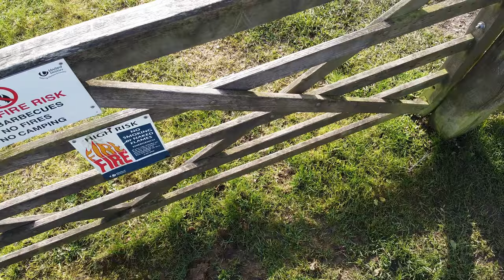Mavic Mini 44-Ogden Clough/Lower Ogden Reservoir Barley.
Lower Ogden reservoir just outside Barley in Pendle.
There was quite a stiff breeze blowing but the mini took it in its stride.

Upper and Lower Ogden Reservoirs are half a mile to the west of the village of Barley, in the Borough of Pendle, England. They supply drinking water to the town of Nelson. Three forests covering more than 23 hectares can be found close to the reservoirs.
Water volume: 247,755 and 715,989 m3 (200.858 and 580.462 acre⋅ft)